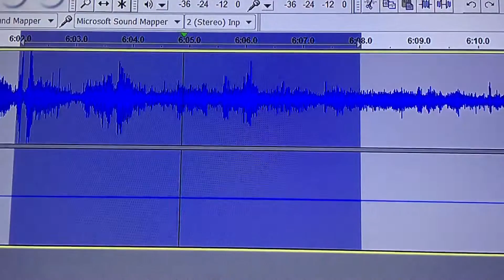EVP Session at OSR, Nick Groff Tour in Solitary Confinement with John E.L. Tenney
While doing an EVP session in solitary confinement, this was captured on digital recorder.

Check out Haunted Stories other YouTube content at
Haunted Stories with Scott Litaea
for upcoming locations and info.